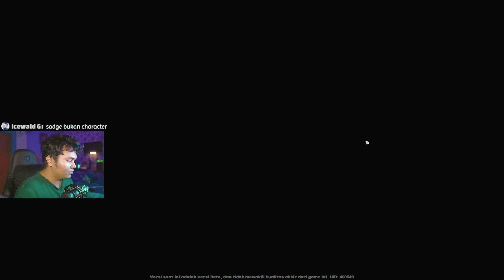Nyobain Gacha Langsung Dapat 2 Karakter S di Game Zenless Zone Zero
Nyobain Gacha Pertama Kali Di Game Zenless Zone Zero Langsung Dapat 2 Karakter S di Game baru Hoyoverse ini guys!

Buat yang gak tau Zenless Zone zero itu game apa, ZZZ itu adalah game Hoyoverse terbaru guys! itu adalah Developer nya Genshin Impact, Honkai: Star rail & Honkai Impact 3. Boleh di check ini gameplay nya gimana di berberapa video bawah in;

zzz gameplay.
zenless zone zero gameplay indonesia.
zzz cbt.
zenless zone zero cbt gameplay.
zenless zone zero review.
is zenless zone zero good?
cara dapat cbt zenless zone zero.
cara main zenless zone zero.
cara download zenless zone zero.
zenless zone zero playstore download.
zenless zone zero android.
zenless zone zero ios.
zenless zone zero android download.
zenless zone zero gacha.
zenless zone zero pull.
zenless zone zero gacha system.